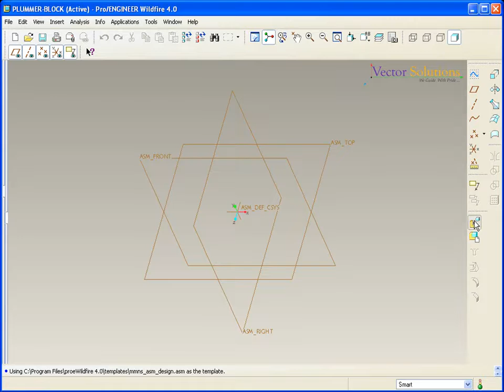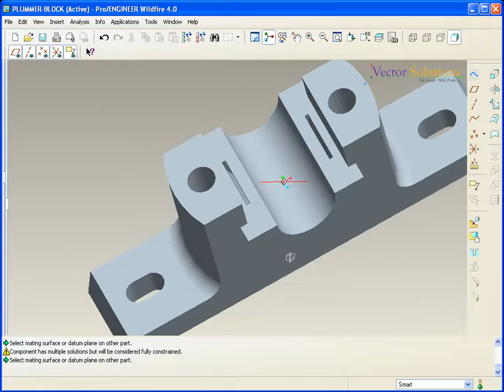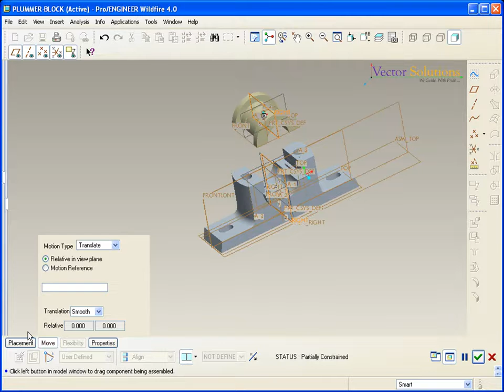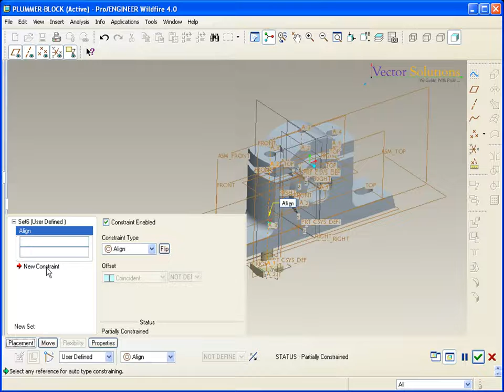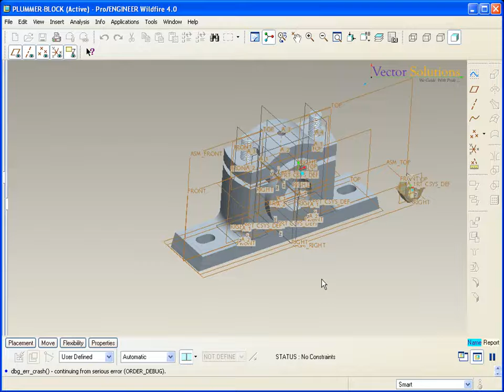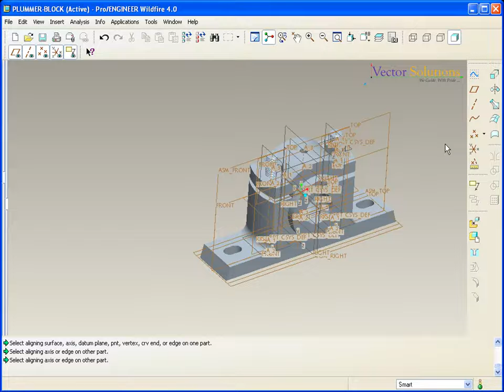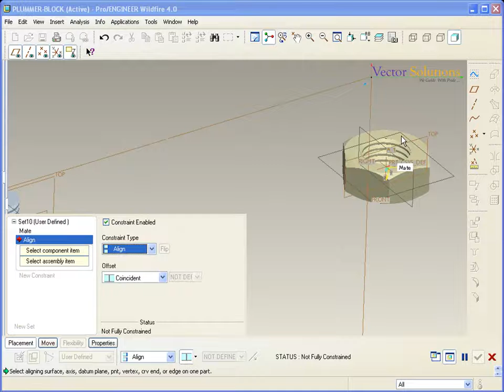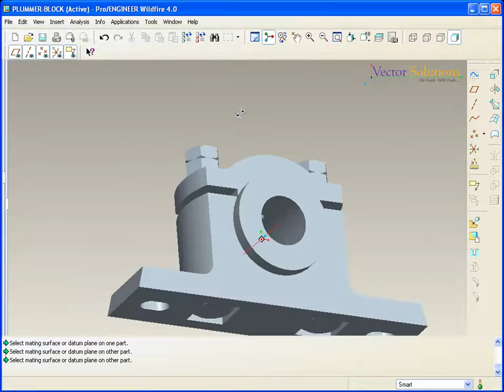PLUMMER BLOCK in Pro ENGINEER Detailed Explanation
Think about ur view point